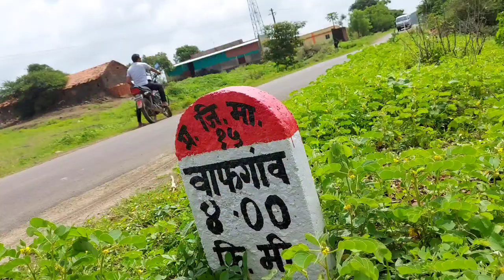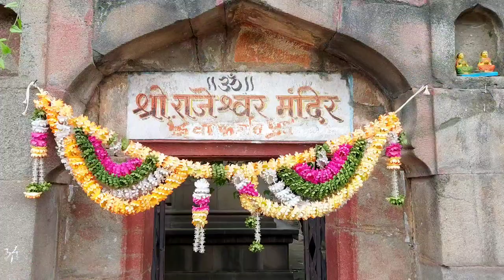Wafgav fort Holkar Wada | महाराजा यशवंतराव होळकर वाडा वाफगाव |तालुका-खेड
vafgav wada , fort

" Historical place, Wafgaon fort is the birthplace of king Yashwant Rao Holkar, Holkar wada (Fort) "

TravelTimePro
traveltimepro
travel time pro